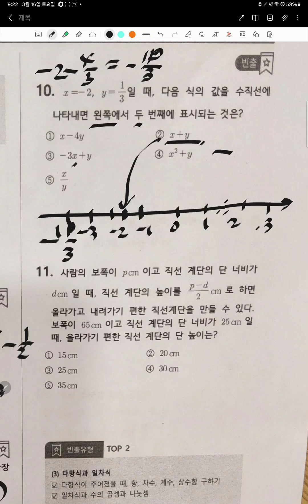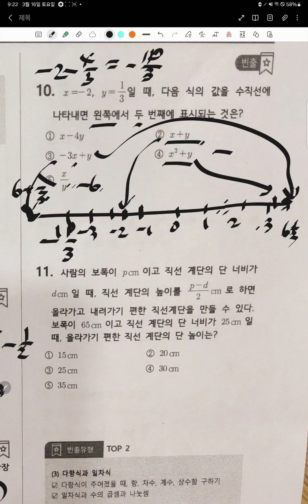황소수학전 중등선행 1-1. 방정식(1)